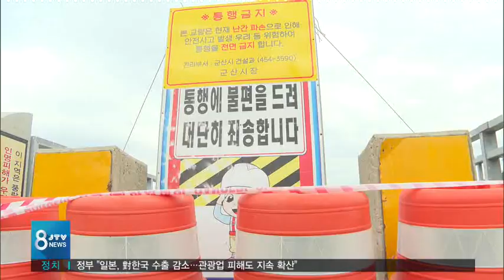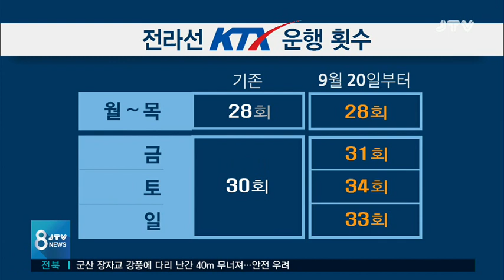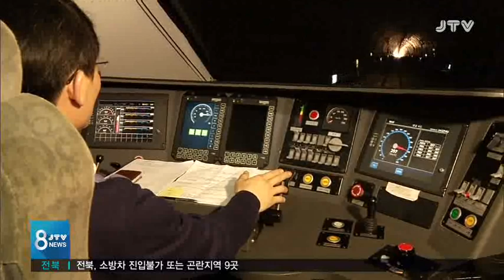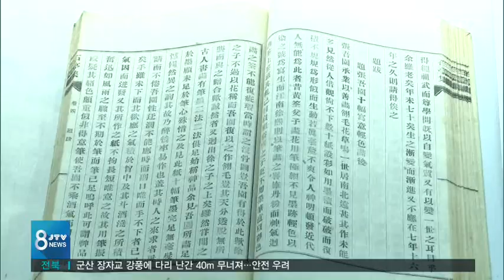[JTV 8뉴스] 2019.9.20 (금)